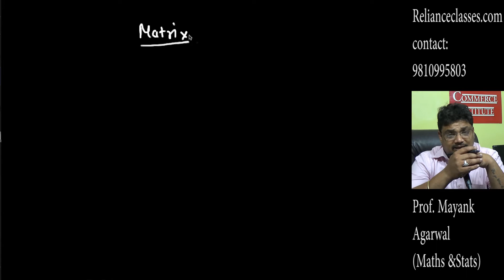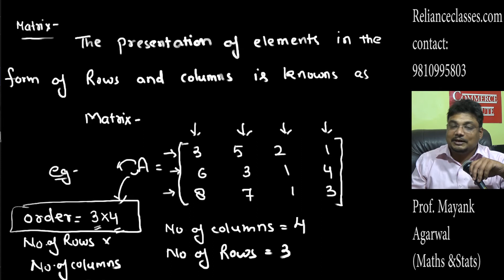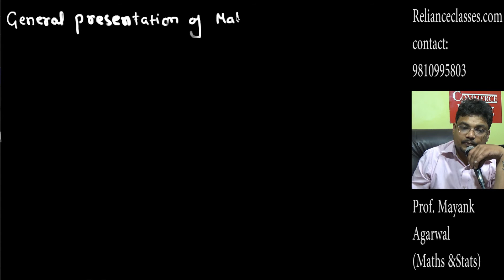WORLD'S BEST MATHS TEACHER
MAYANK AGARWAL SIR